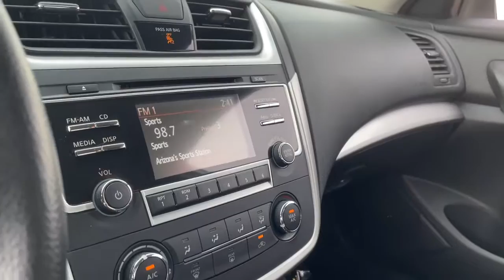2016 Nissan Altima Phoenix, Scottsdale, Peoria, Tempe, Gilbert, AZ KPN20648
Glacier White [LISTING TYPE] 2016 Nissan Altima available in Phoenix, Arizona at Pinnacle Nissan. Servicing the Scottsdale, Peoria, Tempe, Gilbert, AZ area.
2016 Nissan Altima 2.5 S - Stock#: KPN20648 - VIN#: 1N4AL3AP3GC166259

Pinnacle Nissan
7601 E Frank Lloyd Wright Blvd

Recent Arrival in Scottsdale. CARFAX One-Owner. Odometer is 31426 miles below market average! 27/39 City/Highway MPG Glacier White 2016 Nissan Altima 2.5 S 2.5L 4-Cylinder DOHC 16V FWDbrbrbrAwards:br  * 2016 KBB.com 10 Best Sedans Under $25,000brbrWe provide 145 point inpection on all our used vehicles. It's our mission to faithfully serve our Phoenix-area friends and neighbors, including folks in Sun City, Avondale, Glendale, Scottsdale, Cave Creek, Mesa and Tempe.